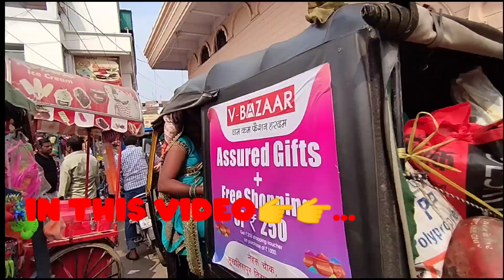भक्तों की उमड़ी भीड़ मन्दिर में क्यों🤔 ||Samay mata mandir in khalilabad🛕😱🚨||समय _माता _मंदिर🛕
समय माता मंदिर|| भक्तों की उमड़ी भीड़ khalilabad.
My name is Mehgna yadav🙅
I hope u guys are liked my video ❤️

Love u to everyone for u love and support❤️❤️❤️🙏